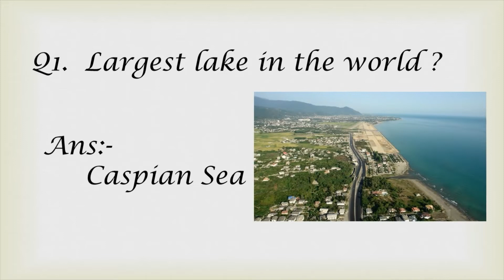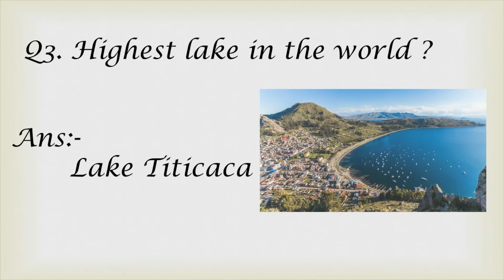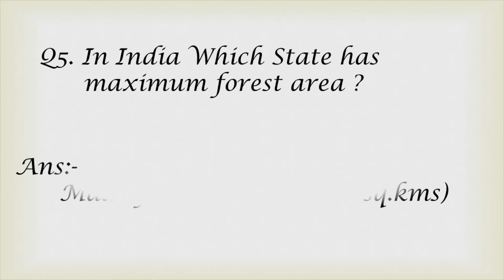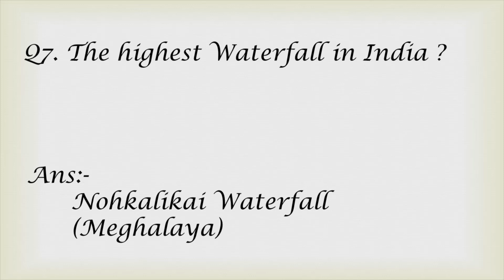Largest place in the world || Today GK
Today GK is available.